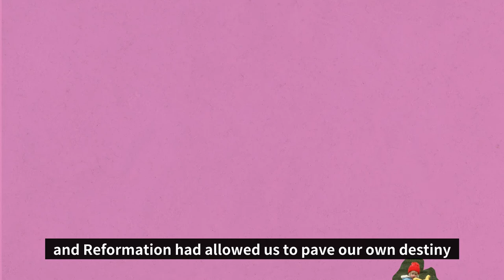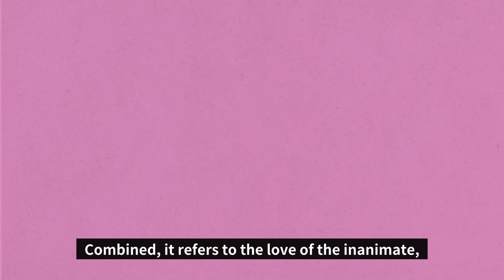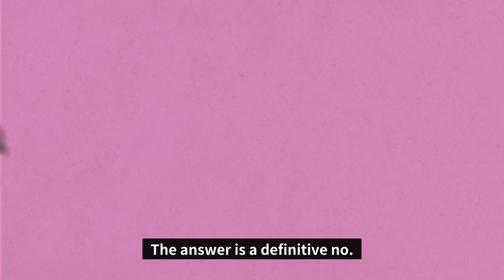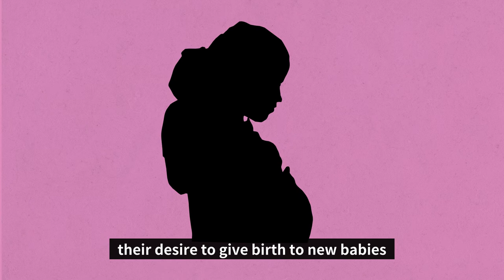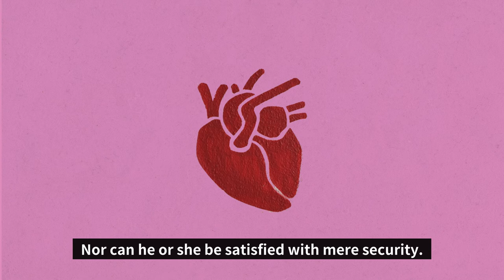"What does it mean to be free?"- Erich Fromm Episode 2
We live in a free world,
yet cannot realize the freedom in our grasp.
What is the matter with us?

Through Erich Fromm’s Escape from Freedom,
we discover the fact
that we live in submission to the authority of the world,
unable to exercise the right to freedom that is justly ours.

/If you wish to know more about his life?

/ If you would like to know more about Paper Renaissance?

                 (Philosophy Talk by Two Men)